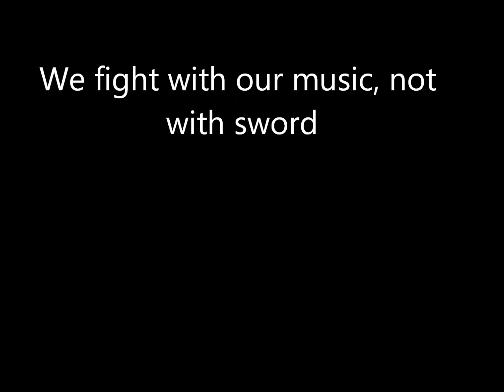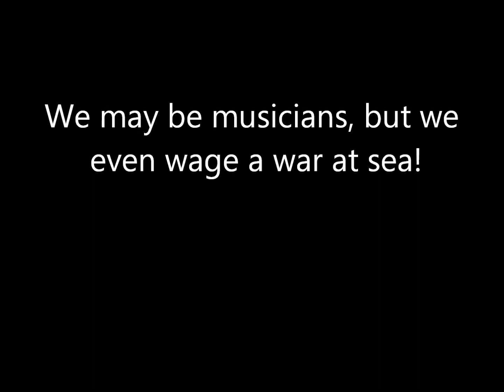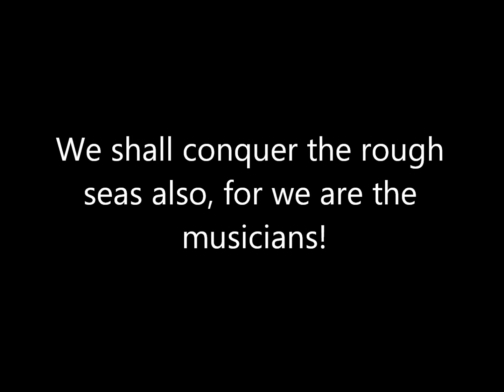1st-Vistula Orchestra Regiment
I'm featuring the 1st-Vistula Orchestra Regiment, it is a new regiment, but we hope to grow over time, i advise you join this regiment if you love music, and love being a musician even more.